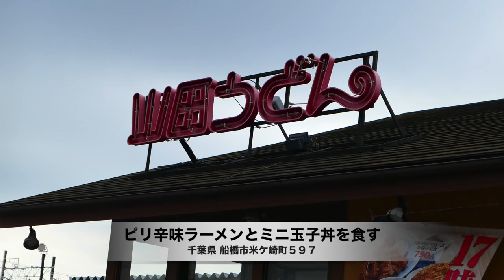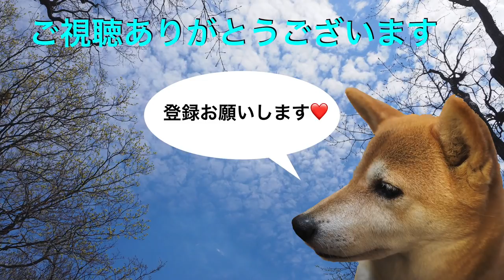山田うどん⑩ ピリ辛味噌ラーメンとミニ玉子丼を食す Rahmen ＃355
山田うどんの中で一番好きな麺、ピリ辛味噌ラーメンと相性の良い玉子丼を食べてきました。　🍀🍀   登録お願いいたします　🍀🍀